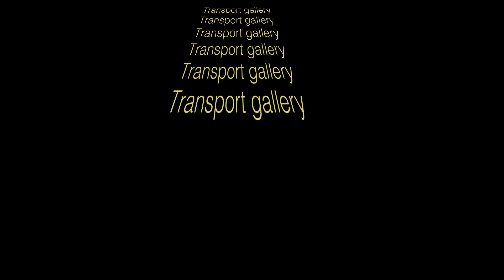Storm Speed of Sundarban Express (BR/Bangladesh Railway) at Dilpashar Railway Station